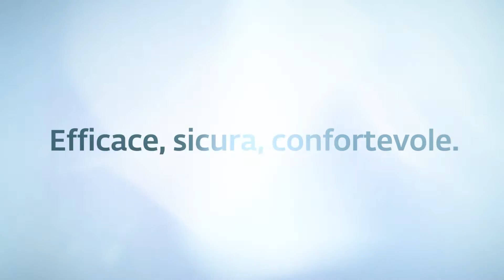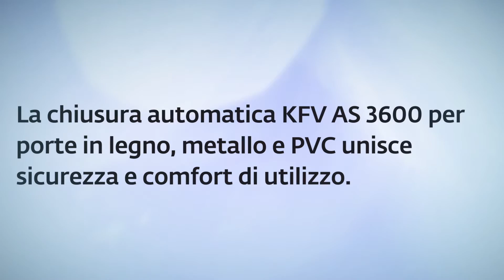SIEGENIA IT: funzionamento Chiusura automatica KFV AS 3600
Funzionamento Chiusura automatica KFV AS 3600